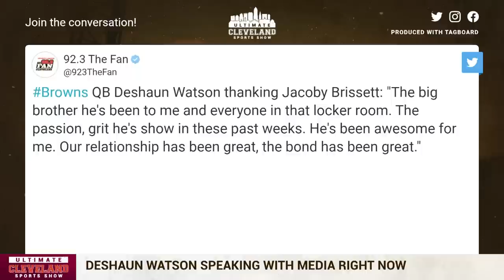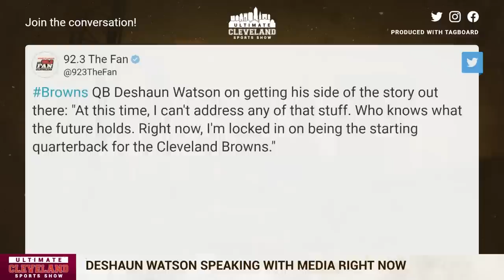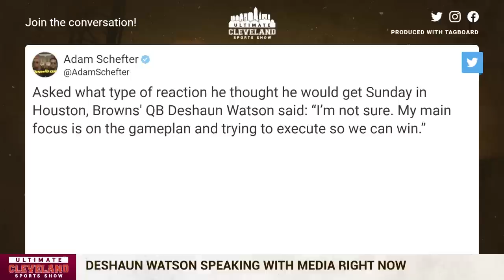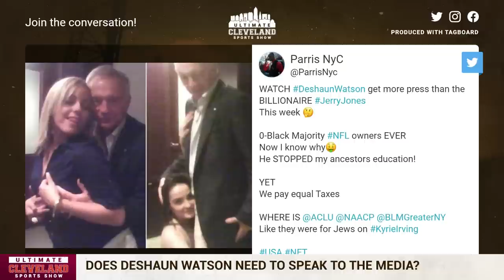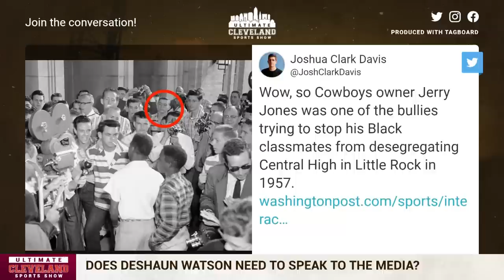INSTANT REACTION to Deshaun Watson's first public comments since August | Cleveland Browns